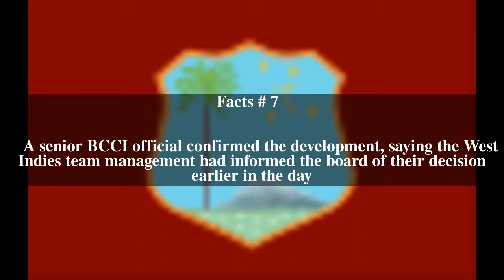West Indian cricket team in India in 2014â€“15 Top # 8 Facts